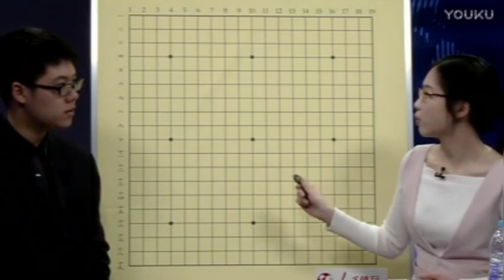【第51局】Master执白VS周俊勳（贾罡璐 檀啸）